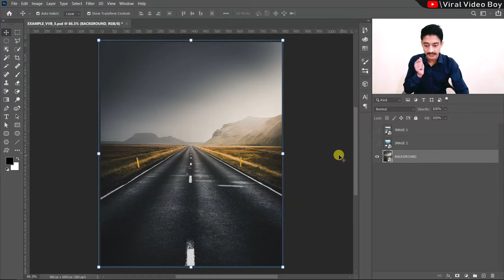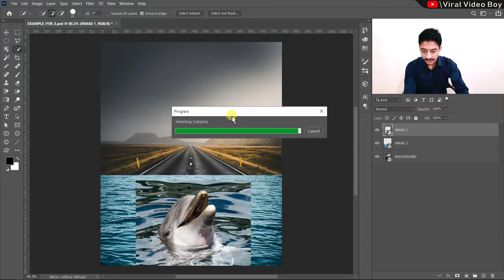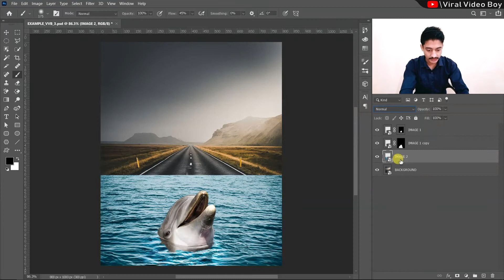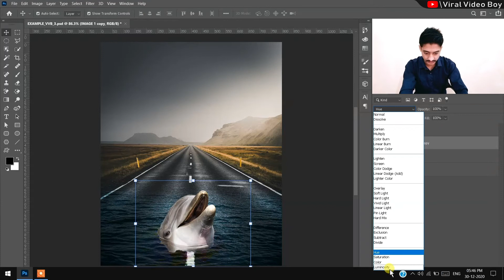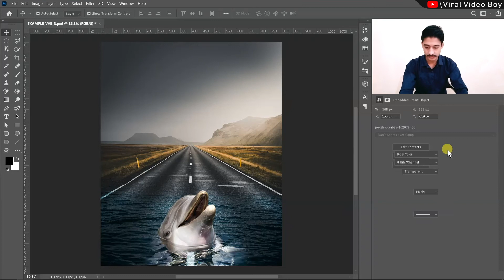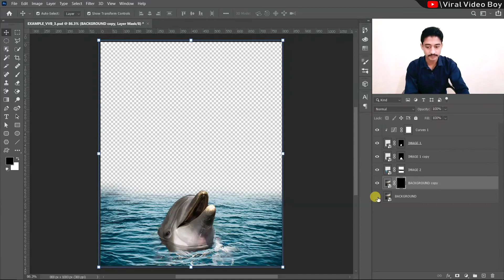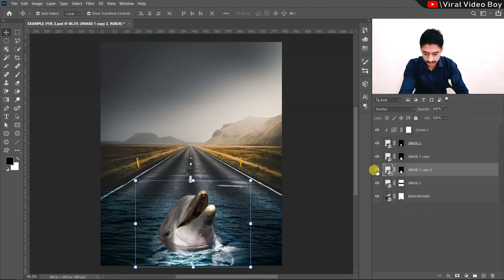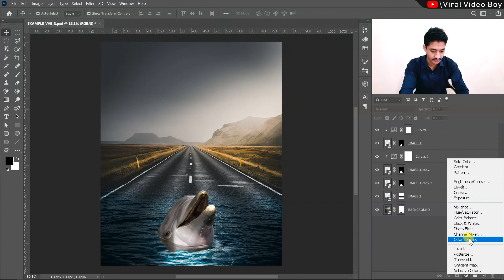How to blend 3 images in Photoshop || Manipulation tutorial effect by Viral Video Boy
Top Playlist of this channel VIRAL VIDEO BOY

We can help the beginners to make a stand and create always something new.
!!!  STAY CREATIVE AND STAY HUNGARY  AND STAY FOOLISH !!!